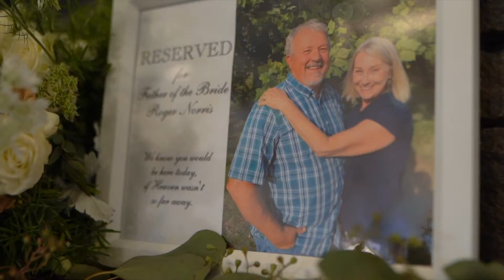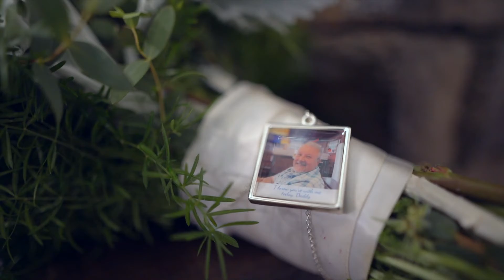JOSHUA & JENA FEATURE